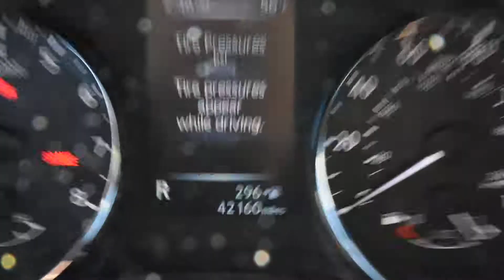2017 Nissan Rogue LHM VW Lakewood PV8739 KNMAT2MT8HP514936